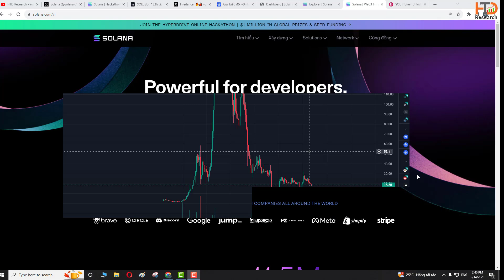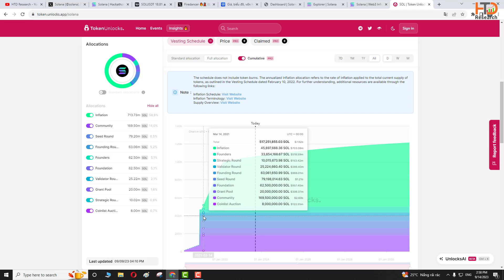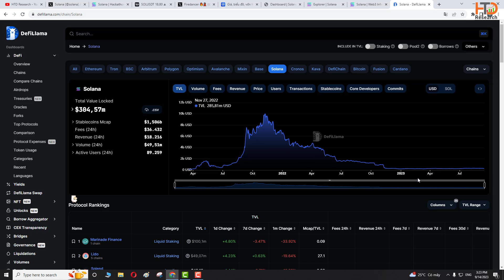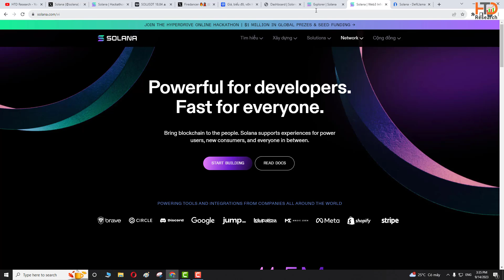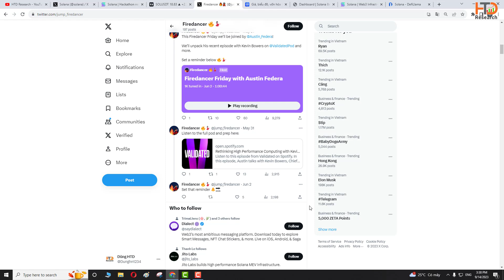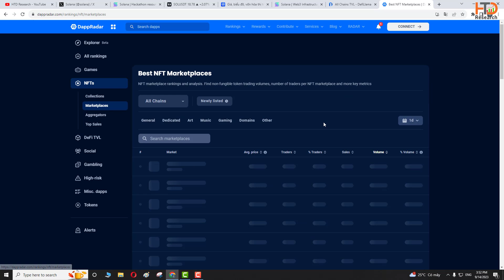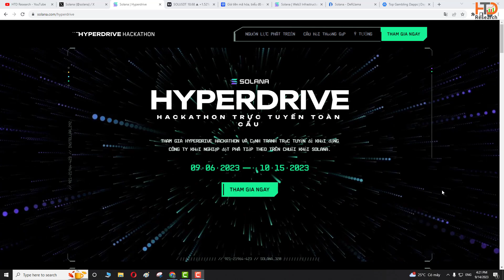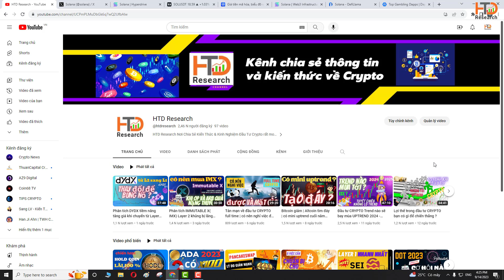Phân tích Solana SOL | Có thành công ở UPTREND tới khi không có FTX và ALAMEDA RESEARCH ?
Solana vẫn trong top 10 vốn hóa thị trường dù đã giảm giá rất nhiều.Liệu ở mùa tới Sol có trở lại như ở chu kỳ 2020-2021 ?
Link đăng ký các sàn giao dịch nhận Bonus và giảm phí giao dịch: